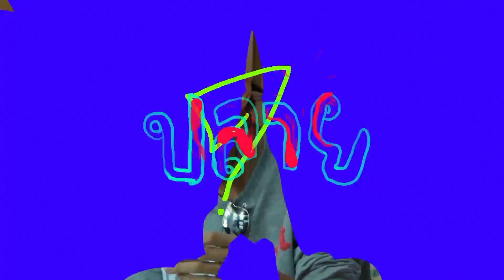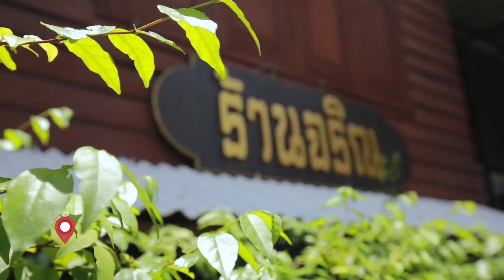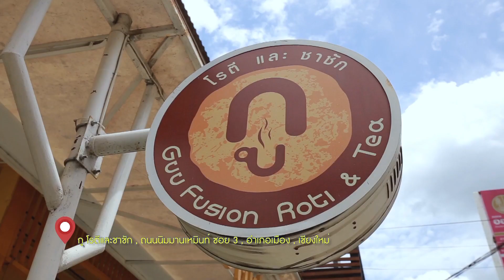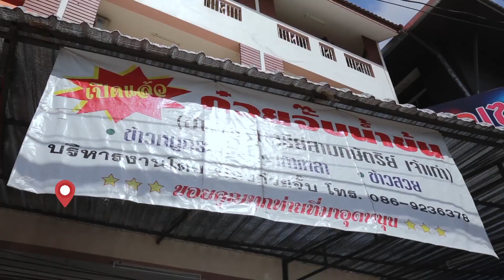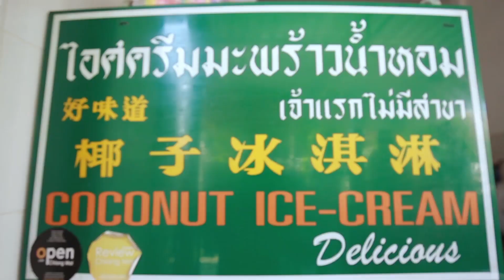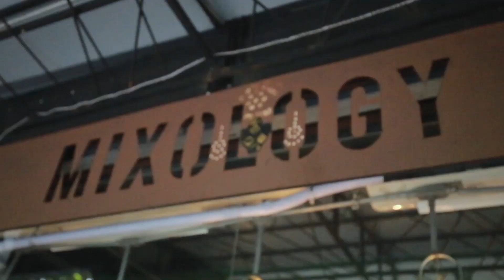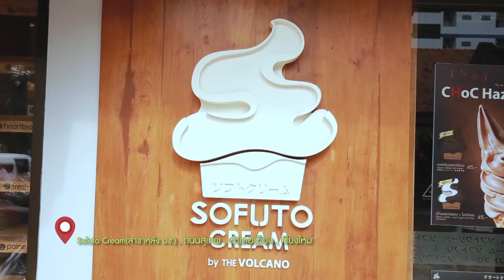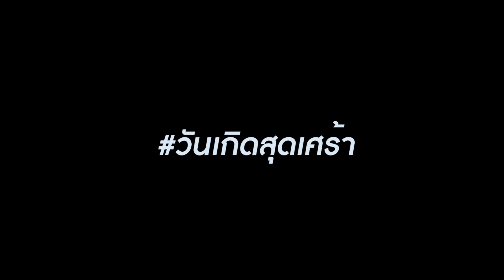โตแล้ว..ติดหวาน [EP.19] วันที่ 20 สิงหาคม 2559